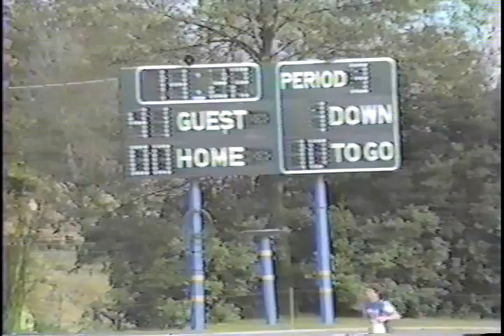Bynum to Lawson TD 1987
USAFE football was established in 1946 to provide entertainment for Air Force members and their families, civilians, and other service members assigned to military bases in Europe. Games were played according to NCAA rules. Crowds could number 10,000 or more. USAFE football ended in 1993 because of the reduction of U.S. forces in Europe, base closures and the end of the Cold War. ..but the memories will last forever!